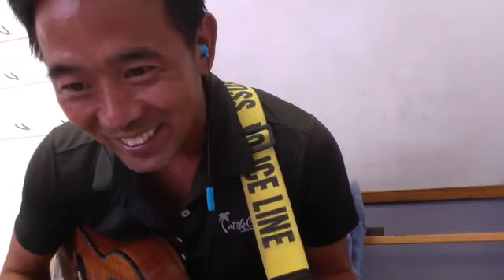Bruce Shimabukuro Zoom Meeting ( Intermediate ) 01062020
Hey Guys, HaoTuck here~~

Since MCO, I started to learn ukulele from Bruce Shimabukuro which is a musician and a tutor, he is Jake younger brother (Jake Shimabukuro - one of the best ukulele player in the world) through Zoom, I got his permission to share some of the recorded video in youtube.

and everyday Saturday & Sunday Hawaiian 2pm, he is having zoom meeting teaching ukulele.